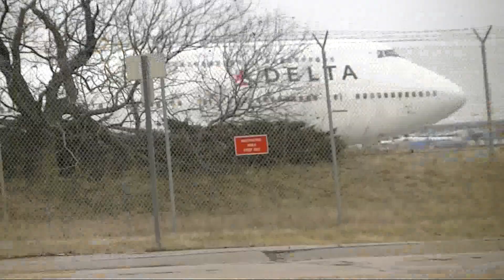Delta Airlines Boeing 747-451 taxiing at Detroit Metro Airport [N671US] HD *1080p*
*Please leave a comment* I love watching planes taxi. I was so excited when this Boeing 747 came and taxiied by. This was a long haul flight from Narita Intl. (RJAA)